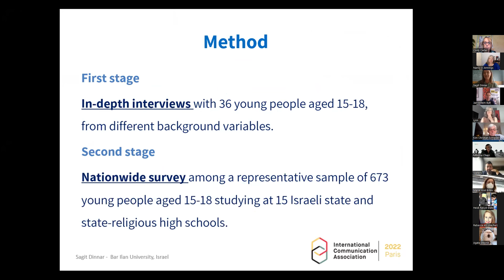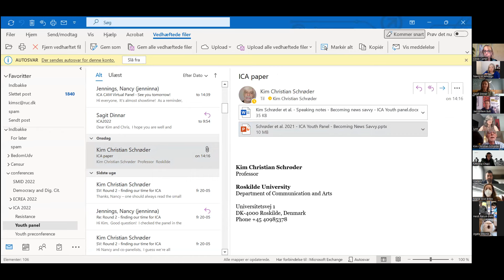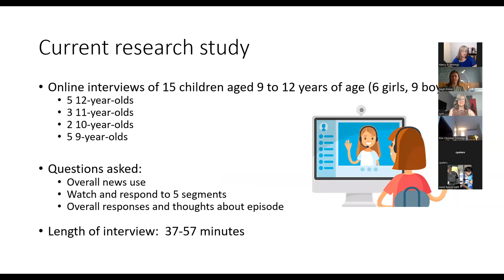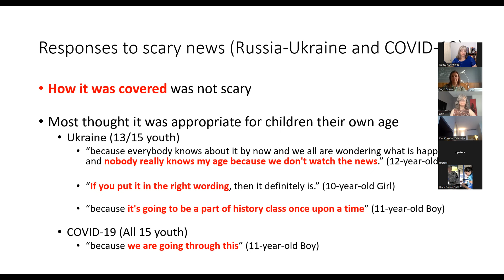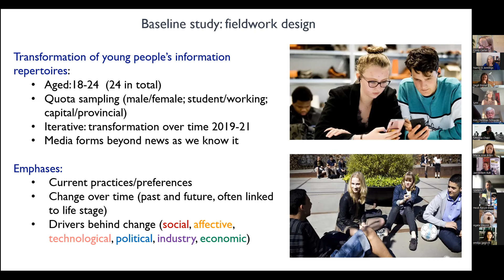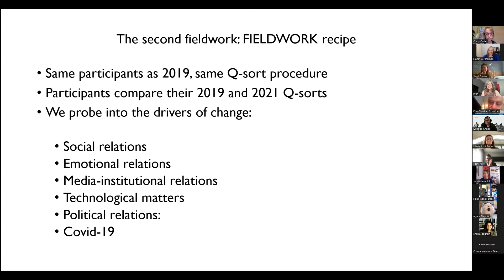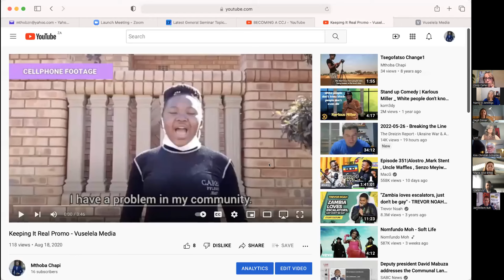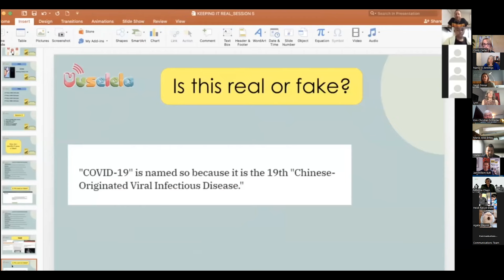Scholar & Industry Perspectives - Rights, Responsibilities, & Reception of News by & for Youth - ICA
Lynn Schofield Clark - U of Denver, Moderator
Sagit Dinnar - Bar-Ilan U, Participant
Chris Peters - Roskilde U, Participant
Kim Christian Schröder - Roskilde U, Participant
Josephine Lehaff - Roskilde U, Participant
Julie Vulpius - Roskilde U, Participant
Nancy Jennings - U of Cincinnati, Participant
Jan-Willem Bult - Free Press Unlimited and WADADA News for Kids, Participant
Mthoba Chapi - Vuselela-Media, Participant
Cynthia Carter - Cardiff University, Discussant

This panel will focus on youth and news through both sharing research findings and also raising the voice of youth news producers to share in a dialogue about media practices for youth.  Centered on the principles of the United Nation Convention on the Rights of the Child, we hold Article 13 (children have the right to the freedom of expression) and Article 17 (the roles and responsibilities of mass media to promote the well-being of youth) as guideposts in our research and industry practice discussion.  Panelists will contribute both their understanding of how youth receive and make sense of news and how journalism culture is shaped by the focus of youth as audience members and news producers.

"Newsers": The Duality Between Youth News Consumption Habits and Their Perceptions of the Credibility of News Platforms
Sagit Dinnar - Bar Ilan U

Becoming News Savvy: Investigating Young Adults’ Information Repertoires From a Civic and Everyday Perspective
Kim Christian Schröder - Roskilde U
Chris Peters - Roskilde U
Josephine Lehaff - Roskilde U
Julie Vulpius - Roskilde U

Mind the Gap: News for Youth in the US
Nancy Jennings - U of Cincinnati

Wadada News for Kids With Children at the Center
Jan-Willem Bult - Free Press Unlimited and WADADA News for Kids

Youth News and Media Literacy in South Africa
Mthoba Chapi - Vuselela-Media